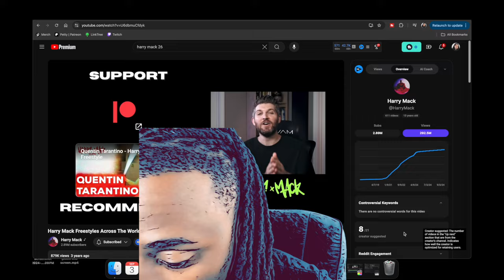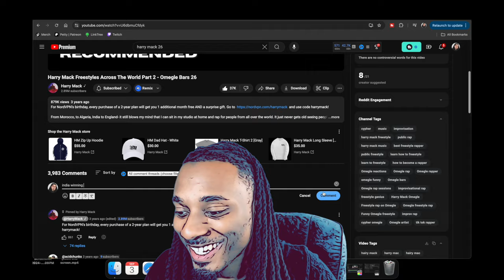HARRY MACK's Omegle Bars 26 Will Leave You SPEECHLESS!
Harry Mack's Omegle Bars 26 brings mind-blowing freestyle rap! You won't believe his lyrical genius and quick wit in this reaction video!  Harry Mack reaction x MichelleShow reaction.